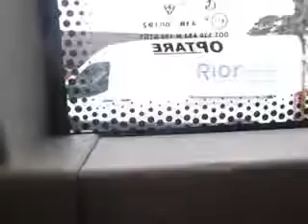[ALISON] Stagecoach Hull 47267 FX53AYB on 14 to Hull Interchange 20170809 Part 2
Stagecoach Hull Optare Solo 47267 FX53AYB on 14 to Hull Interchange on 9th  August 2017 (Part 1 of 2)